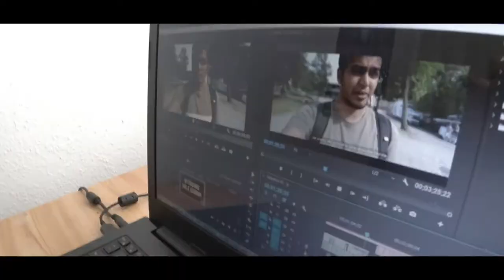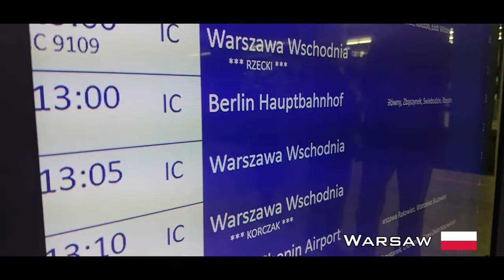ERASMUS LIFE in GERMANY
The challenge was to share my Erasmus Experience in video... I topped the charts and received the best video award.

Details:
Erasmus Programme
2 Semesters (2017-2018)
Business Economics
Done at Martin Luther Universität Halle-Wittenberg
Countries visited during my stay: Germany, France, Luxembourg, Belgium, Switzerland, Czech Republic, Italy, Austria, Poland

Vidéo réalisée avec le soutien de la DRI et l'Université de la Réunion.